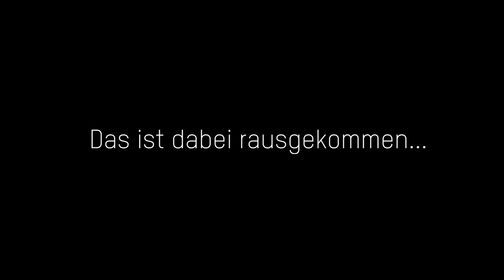Six Days of Gent: Six Days of partying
Das Sechstagerennen von Gent  - keins der Six Day Cycling Events bietet soviel Atmosphäre wie das Bahnradsport-Event im legendären Velodrom Het Kuipke in Gent. 6 Abende Party-Marathon, Folklore, Bier und vor allem eins: Begeisterung für den Radsport! Radsport auf Weltklasse-Niveau und belgisches Bier in Strömen! Mittendrin statt nur dabei: bike-components! Wir haben uns gemeinsam im bc-Partybus auf den Weg zum Sechstagerennen Gent gemacht und die Partystimmung eingefangen!

The Six Days of Gent – none of the other Six Day Cycling Events is filled with so much history, heritage and partying like the six days on the legendary track of the velodrome “Het Kuipke” in the city centre of Gent. Six evenings of all night partying, tradtion, beer and in particular: an unmatched enthusiasm for cycling! Riders preforming at the highest level and bike-components being part of it all is at the heart of the partying crowd. We hired a bc-party bus and went to the Six Days of Gent to capture the party atmosphere, so you could tag along!

Last Night I Dreamt I Saw True Love In Your Eyes by Chris_Zabriskie
Road Hazard by Blue Wave Theory
Get_Up by Ryan Little
Source: FreeMusicArchive.org